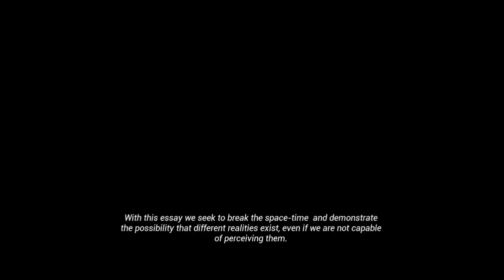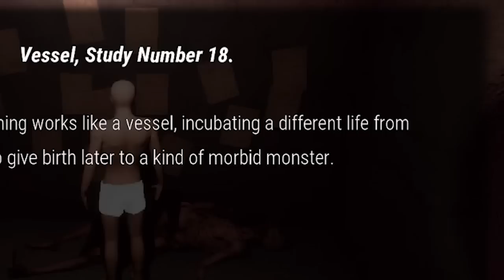3 SCARY GAMES… w/ Squad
The Game We Played ► 3 SCARY GAMES… w/ Squad